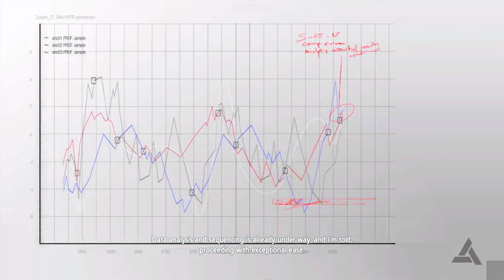Assassin's Creed IV Black Flag - Pc Gameplay - Part 06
Motherboard : B450M Pro
Processor : Ryzen 5 4500
Graphic card : GTX 1660 super
Ram : 16GB DDR4
SMPS : 550w
Monitor : Acer 22inch

Assassin's Creed IV Black Flag begins in 1715, when pirates established a lawless republic in the Caribbean and ruled the land and seas. These outlaws paralyzed navies, halted international trade, and plundered vast fortunes. They threatened the power structures that ruled Europe, inspired the imaginations of millions, and left a legacy that still endures.

The fullest Assassin’s Creed world ever created. Stand among legendary pirates such as Blackbeard, Calico Jack and Benjamin Hornigold, as you establish a lawless republic in the Bahamas and relive the truly explosive events that defined the Golden Age of Pirates. From Kingston to Nassau, explore 50 unique locations where you can live the life of a pirate. Captain and customize your own ship, search for lost treasure, hunt rare animals and loot underwater shipwrecks.

Into this world sails a young, cocky, and fearsome captain named Edward Kenway. His skill with a sword and disdain for authority earn him the respect of pirate legends like Blackbeard, but thrust him. Get to know Captain Edward Kenway and his host of fearsome pirate allies, like Charles Vane, Anne Bonny, Calico Jack and Blackbeard. Take on pirate hunter Woodes Rogers whose ruthlessness is surpassed only by his infamy as the bane of outlaw sailors.